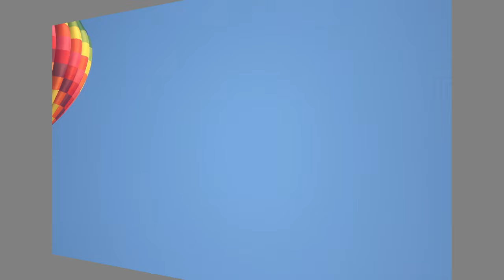Ballonfestival Grave 2023